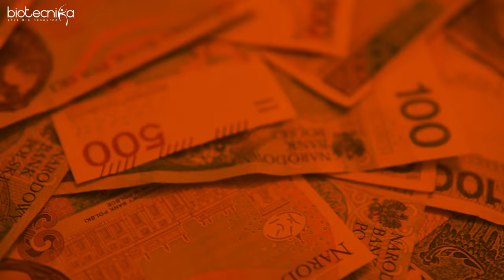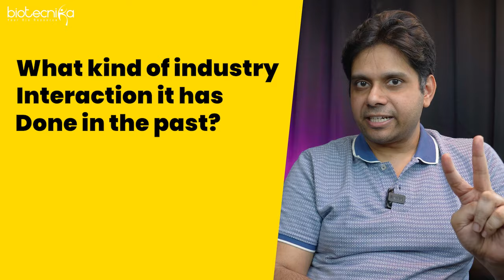TOP 10 Precautions To Take While Selecting the Right Biotech College for Your Admission!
Are you eager to embark on your journey into the world of biotechnology?

Before you make your decision, it's crucial to take some precautions to ensure you select the right college for your admission. In this video, we'll guide you through the top 10 precautions you need to consider when selecting a biotech college.

From accreditation to faculty expertise, curriculum evaluation to industry partnerships, we've got you covered! Don't miss out on these essential tips to pave your path to a successful career in biotechnology. Watch now and make an informed choice for your future!

00:00 - Introduction: Choosing the right biotech college carefully is crucial to ensure mental and holistic growth, avoid false advertisements, and secure a successful career and easy placement.

02:16 - Time and Money: Choose the right biotech college carefully to avoid wasting time and money on the wrong exposure.

03:57 - Thorough Research: Research curriculum, visit campus and labs, check accreditation, UGC recognition, university affiliation, college name, and placement opportunities before selecting a biotech college for admission.

05:56 - Placement Assistance: Evaluate biotech college's placement assistance, question guaranteed claims, and consider lower-cost options with strong commitment to placement opportunities.

08:01 - Faculty and Infrastructure: Evaluate faculty qualifications and research, and verify laboratory infrastructure before selecting a biotech college for admission.

09:14 - Campus Visits: Choose a biotech college wisely to ensure future placement and success for your child, while being friendly and extracting important information during campus visits.

10:19 - Alumni Feedback: Look for the college's LinkedIn page to see alumni activity and reach out to them for honest feedback before making a decision on admission.

11:39 - College Guidance: Contact the college for guidance on admission, support the next generation, and hold colleges accountable for their responsibilities.